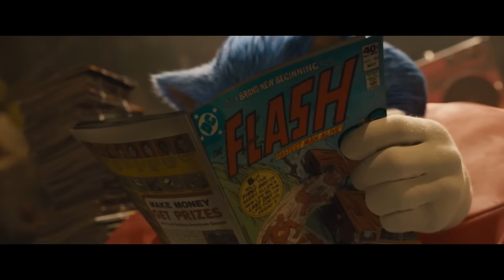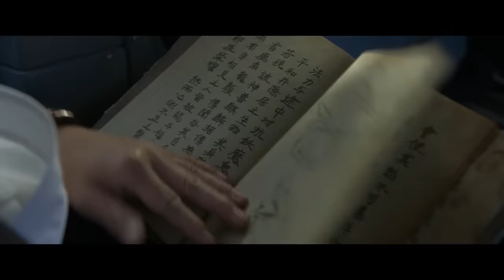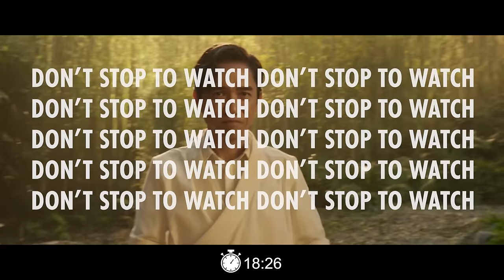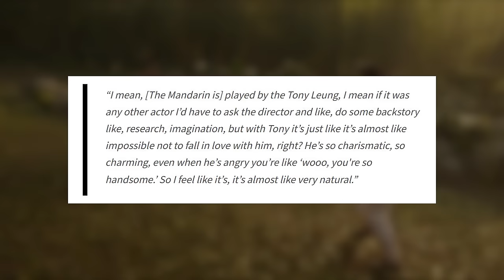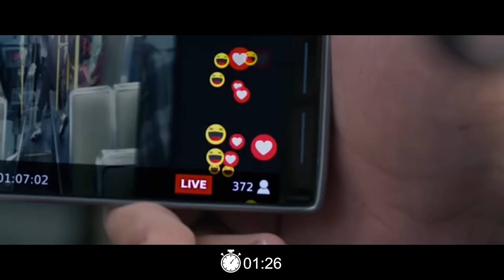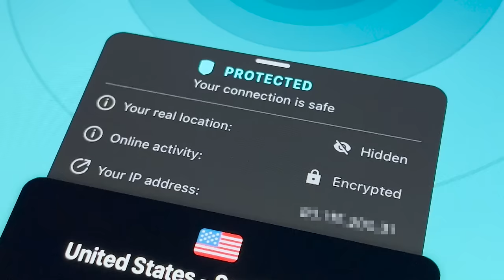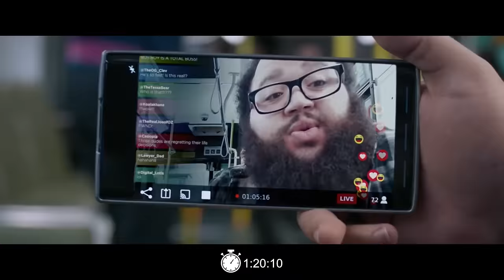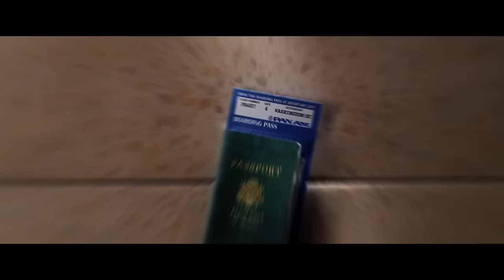Shang-Chi and the Legend of the Strategic Genius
Cretton’s Mandarin is a strategic genius!

With one of the best, if not the best MCU villain to date, Shang-Chi demolishes Iron Man 3 and gives it a painful lesson on how The Mandarin is done correctly, without destroying worldbuilding of course.

0:00:00 - The Real Mandarin
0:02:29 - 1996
0:09:36 - Present Day
0:20:19 - Macao
0:36:52 - The Compound
0:44:57 - The Prison
0:49:36 - Ta Lo
0:57:34 - The Mandarin Arrives
1:07:35 - Ending / Credits

Thanks to Pooch and Shandy Dasquire for lending their beautiful voices and reading excerpts from really thought-provoking articles:

Music used (in order of appearance):
► Qingming Jie  - Shang-Chi and the Legend of the Ten Rings OST
► Omega Sector - MapleStory BGM
► Your Woman - White Town - Karaoke Vic
► Jeopardy Theme
► Disillusion - Sunny-Side-Up
► Spring Cleaning - Spongebob Squarepants OST
► Let’s Get It On - Marvin Gaye
► Dispute - MapleStory BGM
► Faidherbe Square - ProleteR
► Run It - DJ Snake (ft. Rick Ross & Rich Brian) Instrumental
► Shield of Pain - Spider-Man: No Way Home OST
► Paradise Mall East - Postal 2 OST
► Under the Subway - MapleStory OST
► Lizard Tension Part 1 - Spider-Man 3 Game OST
► Deflector - Ghostrifter
► Hungry Kitchen - Black Cat OST
► Sweet Dreams (Inside Their Head Remix) - Eurythmics
► Helicarrier Exterior Hub - LEGO Marvel Superheroes OST